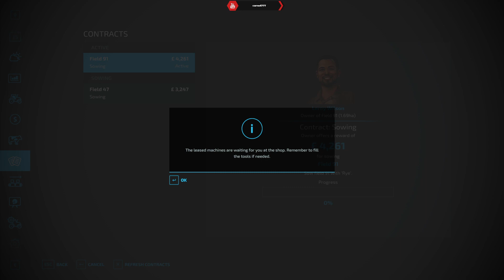CourtFarm Country Park ep 44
Welcome to Court Farm This map is based in Banwell Somerset UK.

- Replica of the real life farm and surroundings.
- Real life PDA map.
- New animals rabbits.
- New wind effects.
- 4 main farms and many more smaller yards.
- Custom lighting and colour grading.
- Animated objects across the map.
- Custom textures pbr with Parralax mapping.
- Custom traffic.
- Over 100 Hd new models made by myself.
- 144 fields with missions - small/medium/large.
- 207 farm lands.
- 3 placeable areas where you can build your own production/farm.
- 9 sell points and BGA sawmill etc.
- Seasons visuals and random events (trees,hedges etc).
- Collectables.
- Highly customizable Uk license plates built into map.
- Custom Foliage and ground textures.
- Custom sounds.
- Interior farm house.
- Precision farming support.
- Mud mod support.
- Uk theme production point chain ( Windmill, bakery).
- New fruit Linseed,Fieldbeans,Rye,Alfalfa.
- MTA support.
- Campsites that can be bought to generate money
- Some smaller yards need to be cleaned out.
- Rabbits in the wildlife